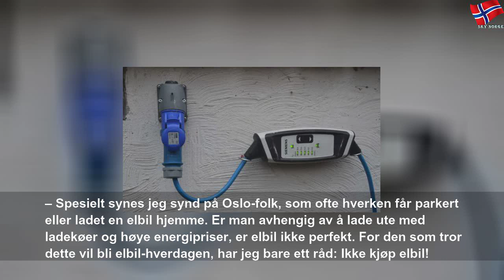Fra «bensinhue» til perfekt elbilkunde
søndag 23. februar 2020
Fra «bensinhue» til perfekt elbilkunde | Yellow State